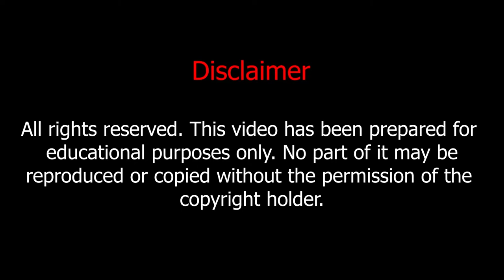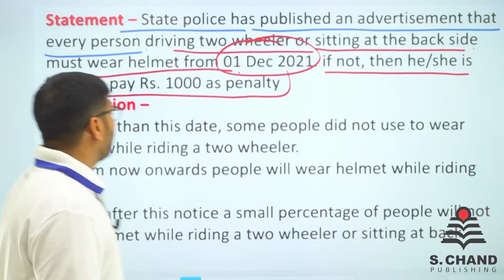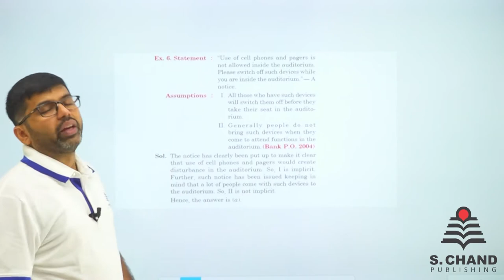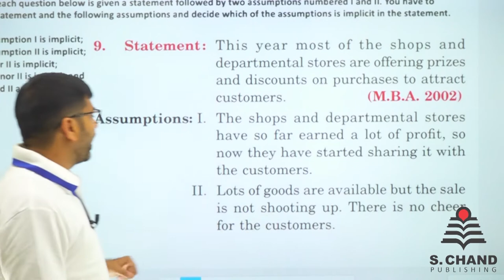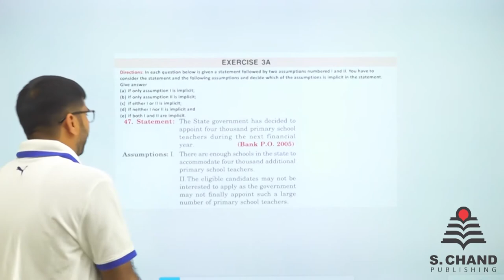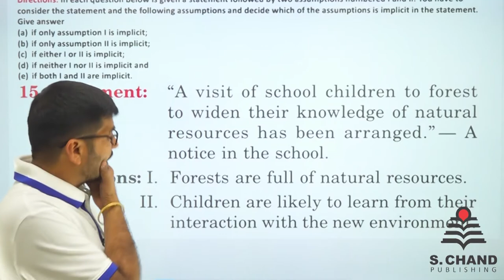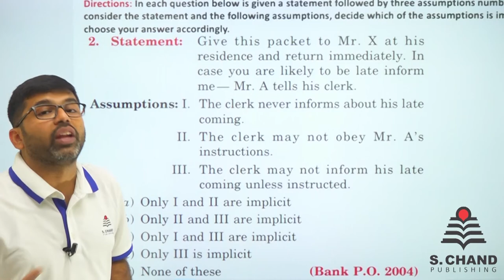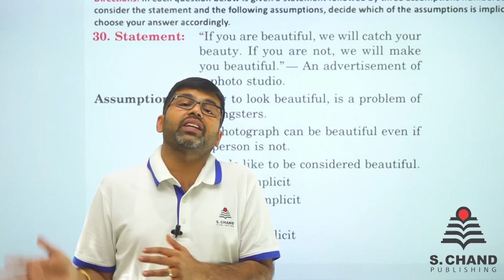Statement - Assumptions Reasoning | Logical Reasoning | Chapter - 3 | S Chand Academy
This video is prepared for doubt clarity covering all concepts with examples, making this topic easy to understand to students.
You will get exposure to how problems on this topic appear in government entrance exams like SSC, Banking, Railways etc. and ways to arrive at the correct answer quickly related to Quant and Mathematics part. Video contains both descriptive and short cut methods for solving questions.